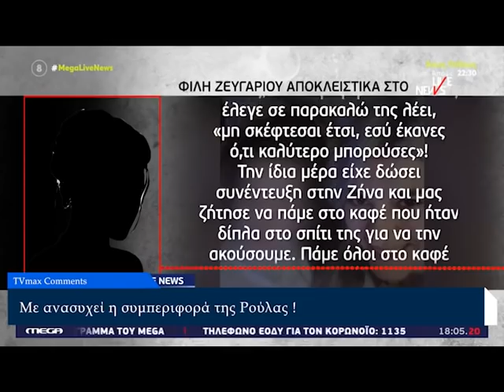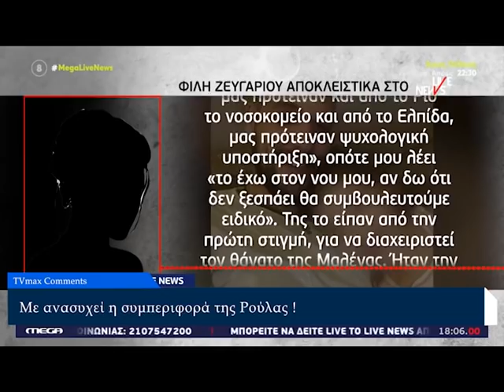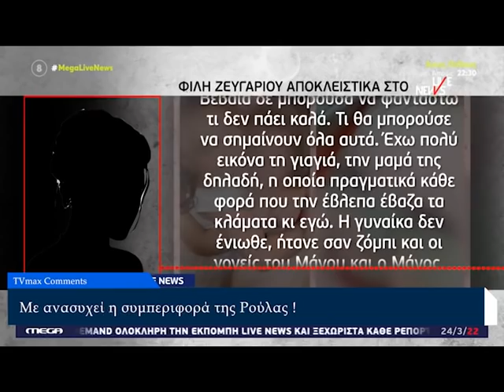«Όσοι μιλάνε για συλλήψεις απλώς δεν έχουν ιδέα» - ΣΟΚ εξελίξεις με την υπόθεση της 33χρονης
Ο γγ Ειδικών Φρουρών μίλησε στον Νίκο Ευαγγελάτο για την υπόθεση των θανάτων των τριών παιδιών στην Πάτρα, και τον χειρισμό της από την Αστυνομία.

«Οι αστυνομικοί κάνουν τιτάνια προσπάθεια όπως και με την υπόθεση της Κάρολαϊν» δήλωσε αρχικώς ο κ. Μαυροειδάκος.